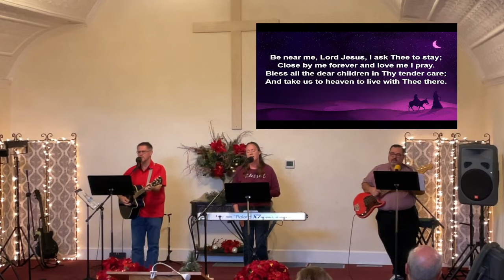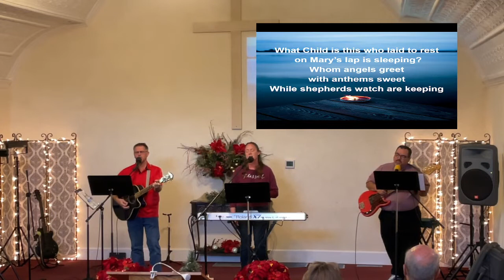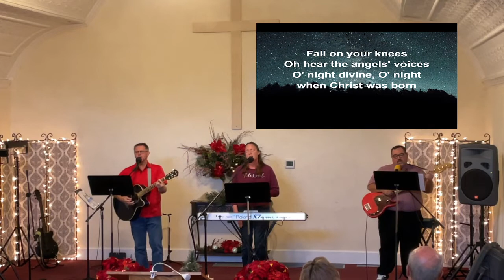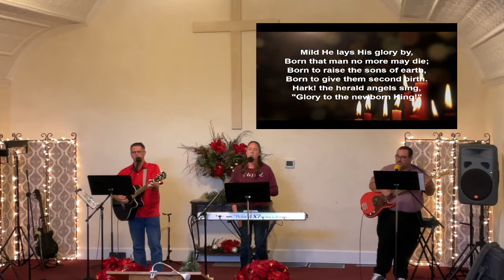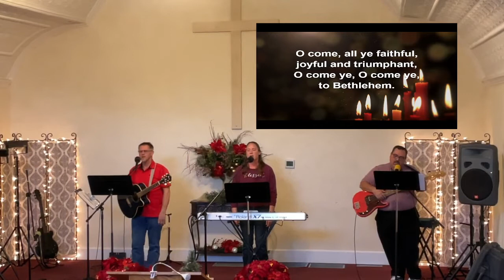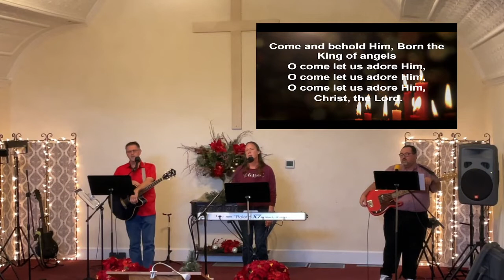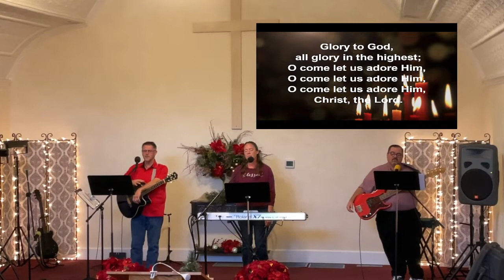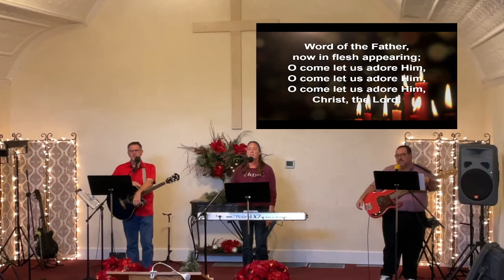Grace Fellowship Church Dec 26 2021 Service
Grace Fellowship Church Dec 26 2021 Service  Music followed by a message by Rob Hollis,